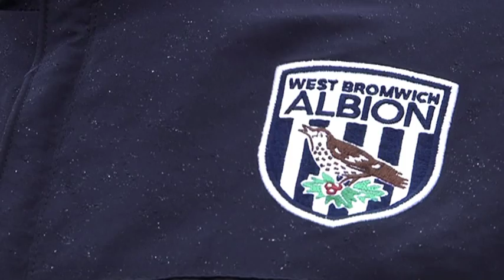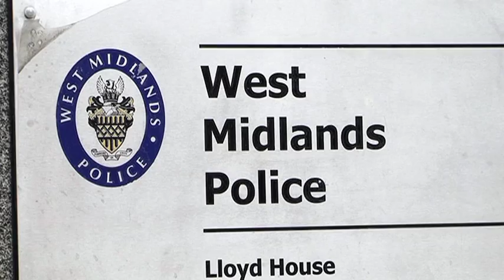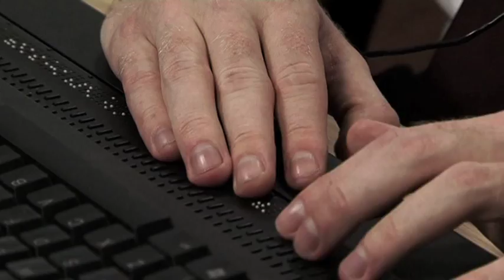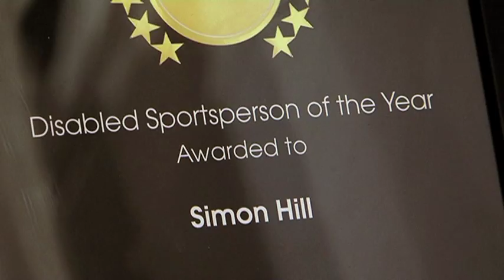Blind Ambition- The Simon Hill Story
This is a documentary that I produced for my final year graduation film. I am a TV Production Student at Bournemouth University.

The sport of blind football is one that I am very passionate about, and I am committed to giving it the exposure that it deserves.

I would really appreciate your feedback, good or bad.

I am also on twitter @itsbridgertime